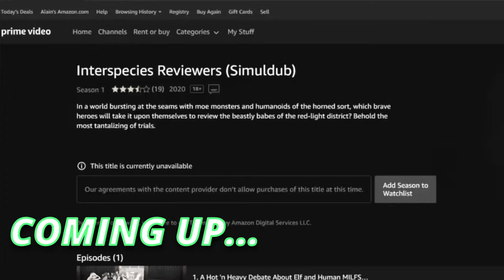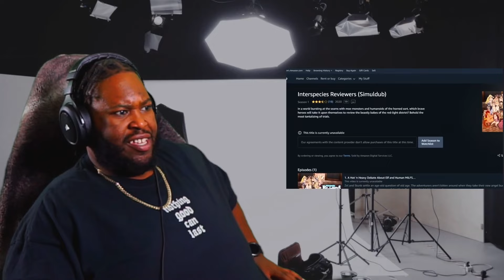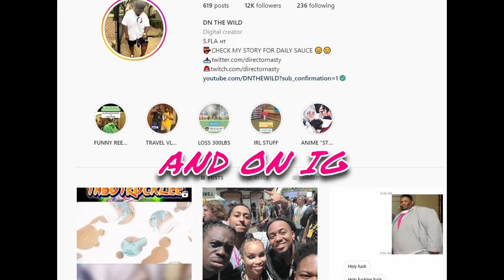A Great Year For Degens 😂 | Best Anime 2020 | @gigguk Reaction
SPECIAL THANKS TO MY PATRONS, LOVE YALL:

EJIR 💝🎬
Vern 💝🎬
MATTHEW 💝🎬
THICC THUNDER💝🎬
KLASS💝🎬
SOPHIE BX 💝🎬
RAZ💝🎬
PHILLIP💝🎬
MASON💝🎬
KOMUGOI NOSE💝🎬
JESSICA S💝🎬
FELIX💝🎬
BYRON H💝🎬
ANTONIO D.💝🎬
Elite Level YAPPIN' | Spring Anime 2024 In A Nutshell |  @gigguk  Reaction
gigguk reaction,anime zone,gigguk anime in minutes,winter anime 2024 in a nutshell,top anime,anime zone,gigguk reaction,winter anime 2024 in,winter anime 2024 in a nutshell reaction,i watched every anime in winter 2024,anime releasing in winter 2024